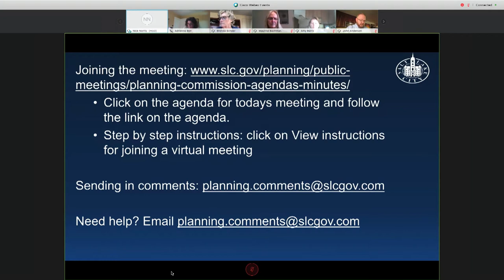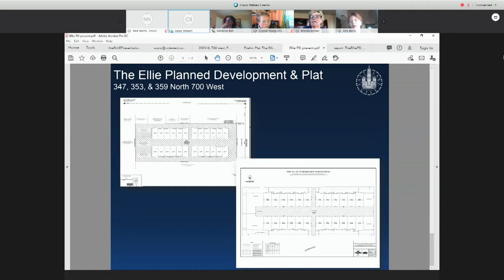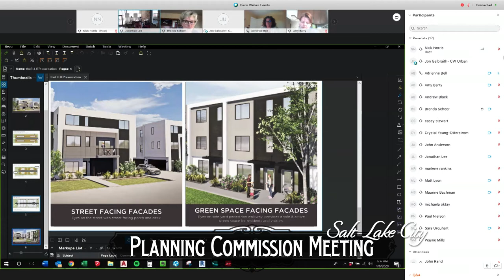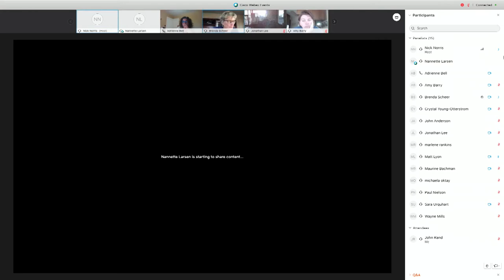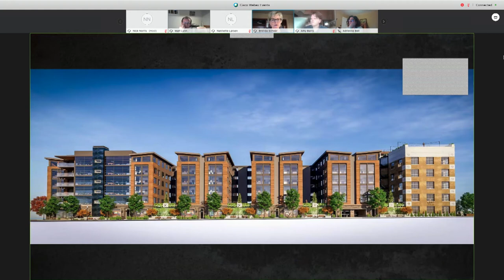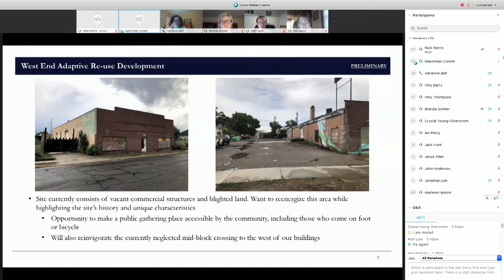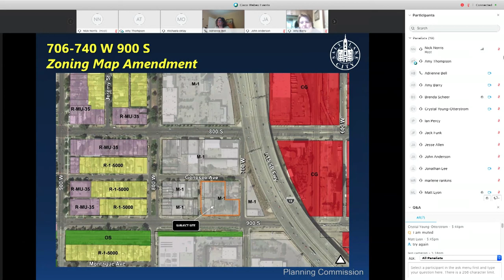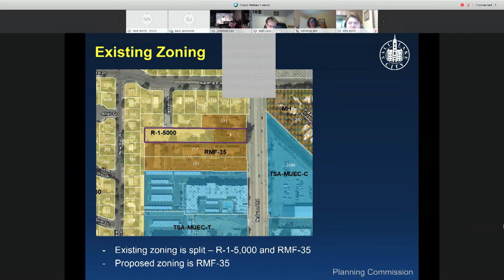Planning Commission Meeting - April 08, 2020